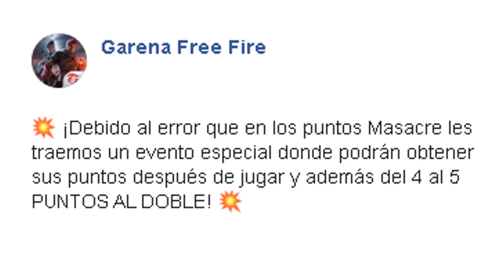COMO CONSEGUIR MUCHOS PUNTOS MASACRE *TODO LO QUE TIENES QUE SABER EN FREE FIRE